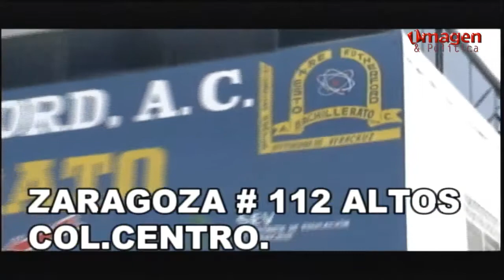Las noticias al Día 22ENE18